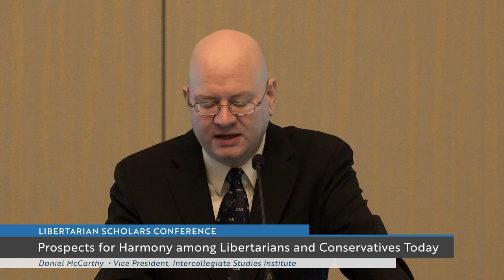Prospects for Harmony among Libertarians and Conservatives Today | Daniel McCarthy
Includes an introduction by Jeff Deist.

Presented at the 2022 Libertarian Scholars Conference, in Nashville, Tennessee on September 10, 2022.

00:00 Introduction by Jeff Deist
01:25 Daniel McCarthy: Prospects for Harmony among Libertarians and Conservatives Today